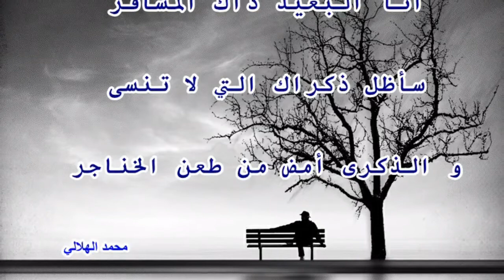قصيدة ماذا أغراك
إلقاء صوتي لقصيدة ماذا أغراك لمحمد الهلالي